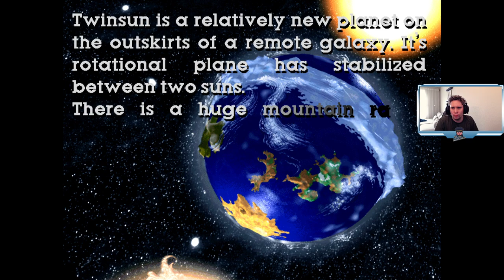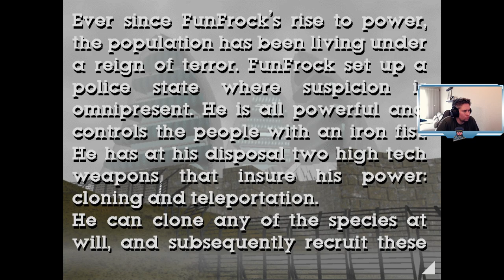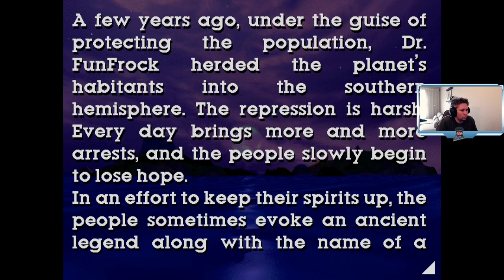Let's play! Little Big Adventure! Longplay Twinsen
This time I'm playing Little Big Adventure! This is a fun adventure game from the good old 90's!

Be sure to check out my stream and don't stop smiling!
I will put up videos of me playing different games, please come with requests of games I should try. Genre or age doesn't matter! Long play or longplay ftw!

 twinsen lba  twinsen's odyssey twinsen odyssey let's play twinsen's odyssey twinsens odyssey gamegamer